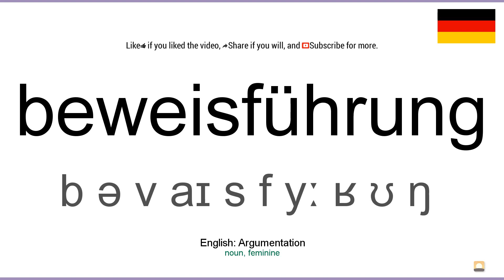How to pronounce: Beweisführung (German)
How to pronounce beweisführung in german
Wie beweisführung ausgesprochen Deutsch
Die deutsch aussprache von dem wort beweisführung.
Cómo pronunciar beweisführung en aleman
Comment prononcer beweisführung en allemand
Come pronunciare beweisführung in tedesco